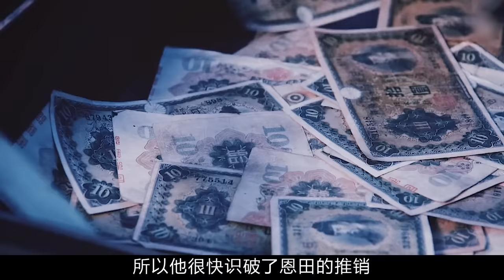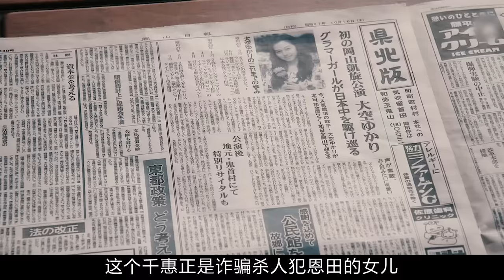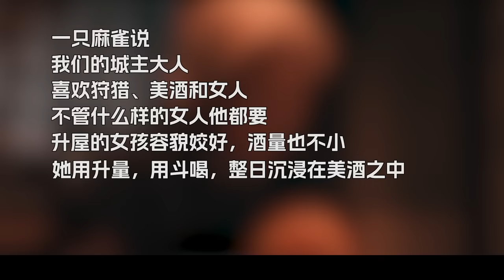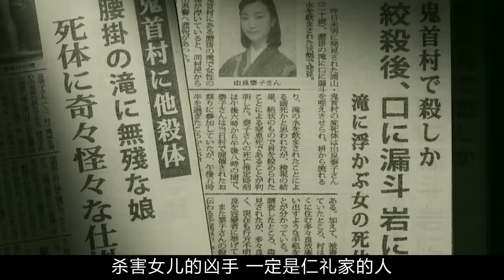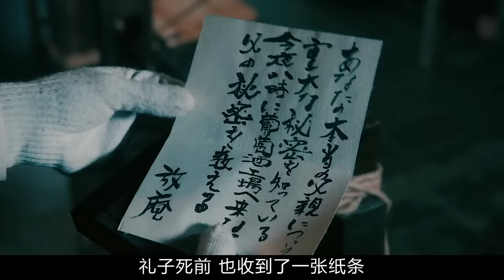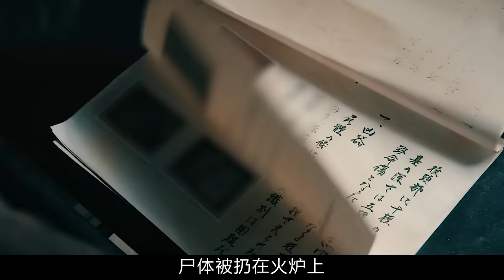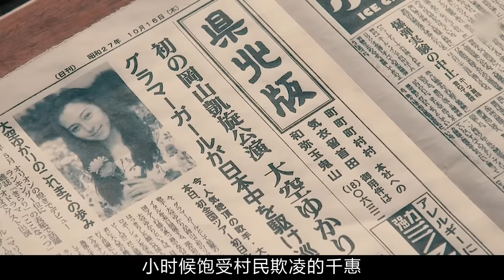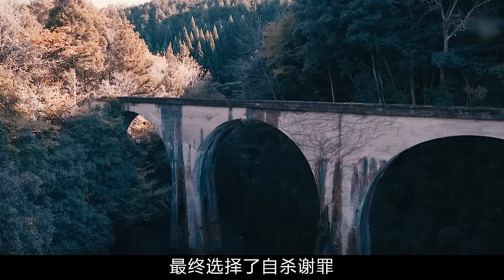推理大师巨著，奇诡跌宕的乡村女子谋杀案，伦理和欲望的心理迷阵